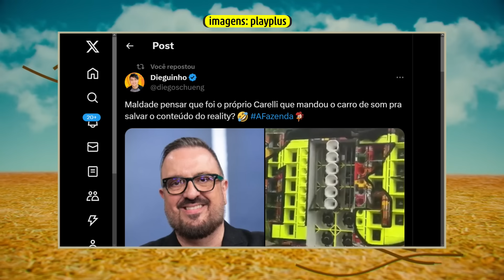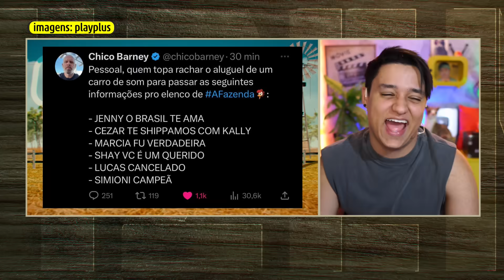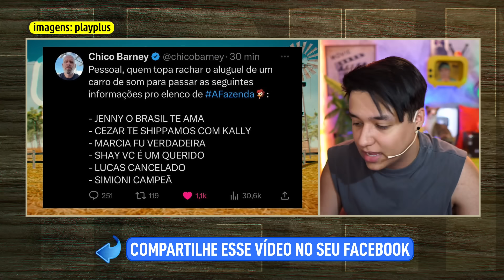💥Quem mandou o carro de som para a A Fazenda? Dieguinho comenta!😁